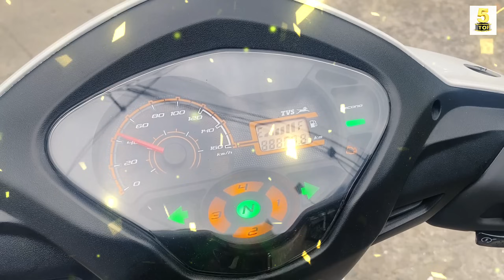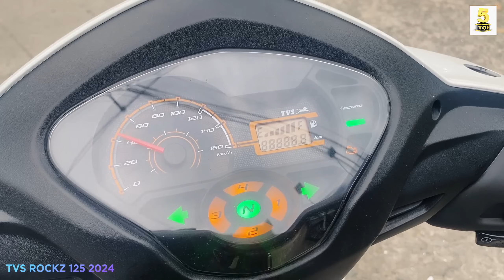SOI CHI TIẾT TVS ROCKZ 125 2024 ▶️ Xe CÔN TAY BÁN TỰ ĐỘNG đầu tiên tại VIỆT NAM 🔴 TOP 5 ĐAM MÊ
VIDEO: SOI CHI TIẾT TVS ROCKZ 125 2024 ▶️ Xe CÔN TAY BÁN TỰ ĐỘNG đầu tiên tại VIỆT NAM 🔴 TOP 5 ĐAM MÊ

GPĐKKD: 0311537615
Đăng ký lần đầu: 14/02/2012
Cấp lại lần 1: 30/05/2018
Nơi cấp: Sở kế hoạch và đầu tư TP. Hồ Chí Minh
Tư vấn xe máy: 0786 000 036

CHIẾN THẦN TVS ROCKZ 125 2024, xe số BÁN CÔN TAY ĐẦU TIÊN, Xe ẤN ĐỘ RA MẮT tại VIỆT NAM, ra mắt TVS ROCKZ 125 2024, có nên mua TVS ROCKZ 125 2024, 25,8 triệu 1 em TVS ROCKZ 125 2024, Quyết cho Future RA RÌA, ROCKZ 125 2024, TVS ROCKZ 2024, ROCKZ 2024, TVS ROCKZ 125 2024 VS HONDA FUTURE 125, ROCKZ 2024 VS ROCKZ 2024, ROCKZ 125 2024 xe CÔN TAY bán tự động, SOI CHI TIẾT TVS ROCKZ 125 2024